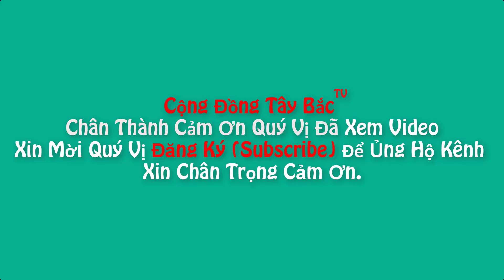Đánh Cá Dưới Trời Rét Lạnh | Cộng Đồng Tây Bắc TV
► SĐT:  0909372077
© Bản quyền thuộc về Cộng Đồng Tây Bắc